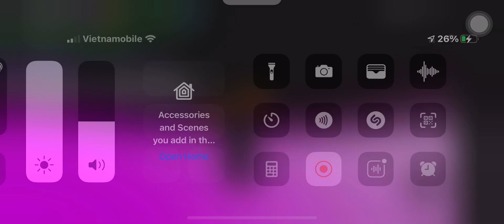what have you done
Glitchy